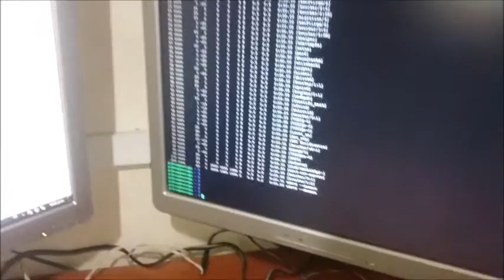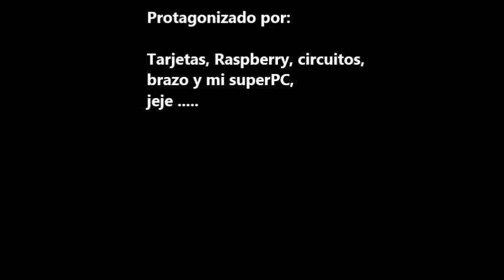Brazo robotico con Raspberry, comenzando el proyecto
Primeras pruebas de código base, similar a prender un led u Hola Mundo